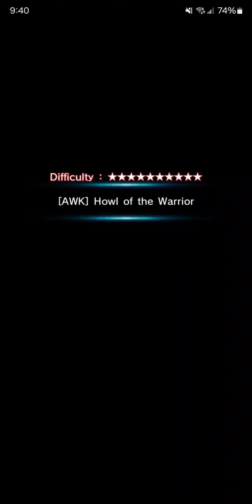Erza (Dream Awakening) vs Ganan - Grand Summoners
Her dream awakening gave her more arts. Which is good, but she deserves more.

Grand Summoners, grand summoners, GS, Vultee-LR, Erza, War God Fen, Priscilla-Is,